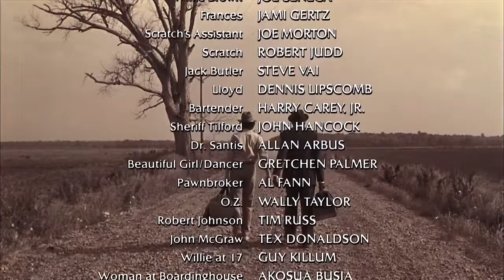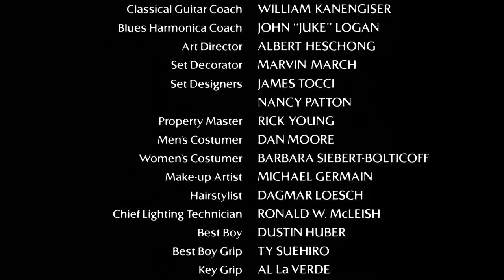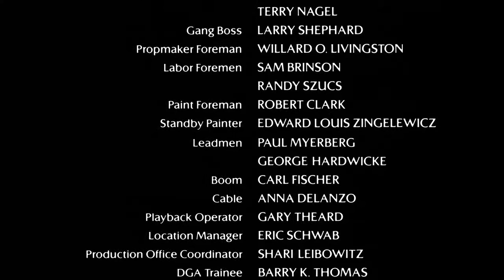1986 720p HDTV Drama, Music, Mystery 20